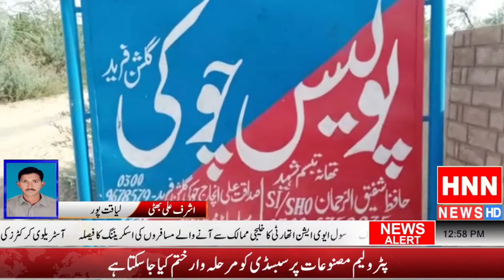لیاقت پور ۔۔صہرائے چولستان میں نہری پانی کی بندش کی وجہ سے زمین کا پانی بھی کڑوا ہوگیا